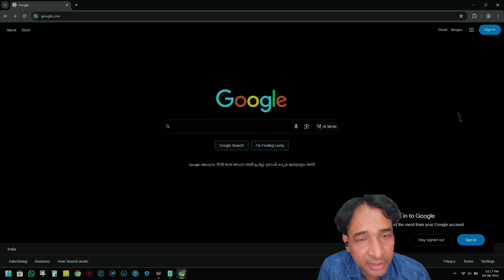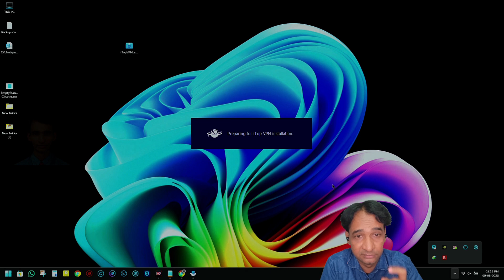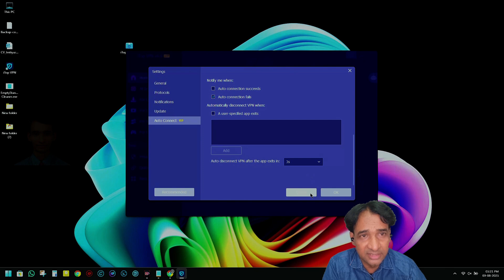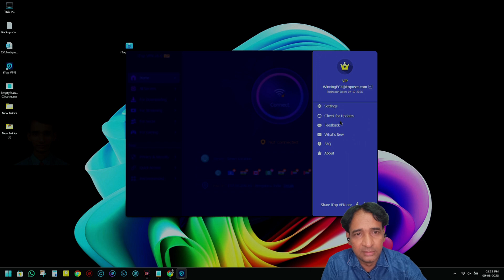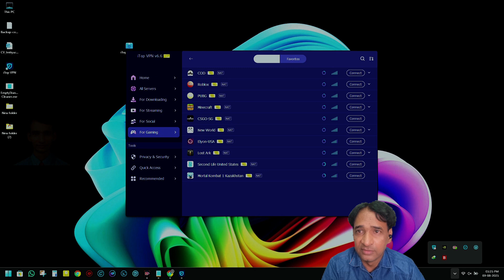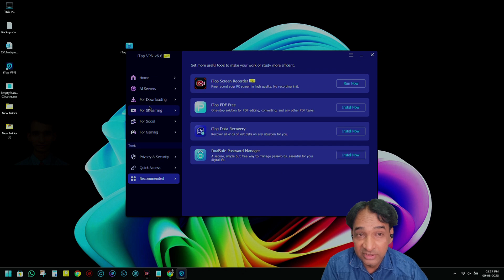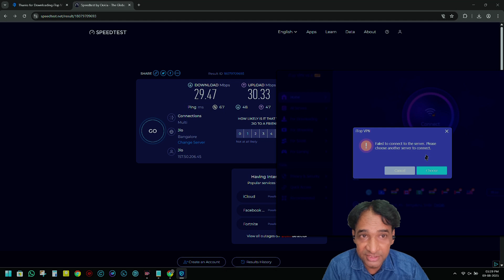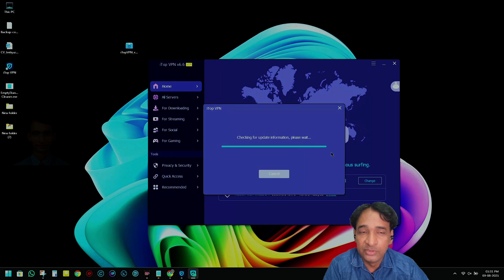itop VPN🔥licence key activation🔥Full Video Watch Dont Skip Video🔥100% activation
Well Dosto, Swagat hai apka hamare channel intu-tech me,

Aaj ki video bahut pyari hai un logo ke liye jinhe video calling me bahut problems hoti hai khaas KSA and UAE country walo ke liye to dosto video pasand aye to like comment and share zaroor kare.

iTop VPN Official Website Download